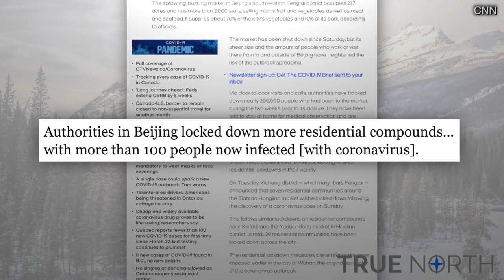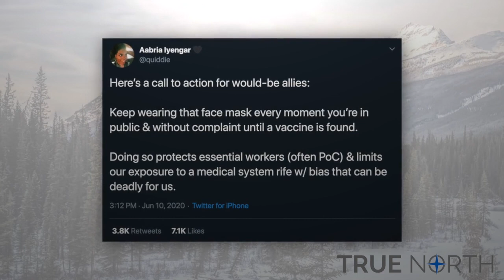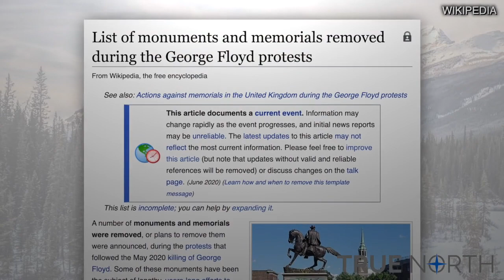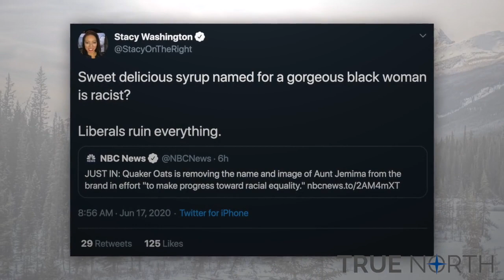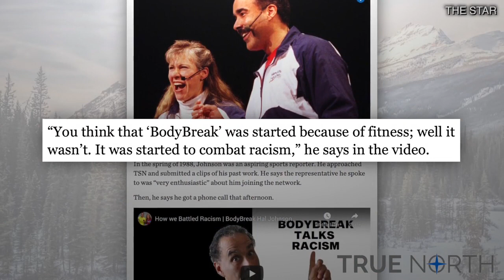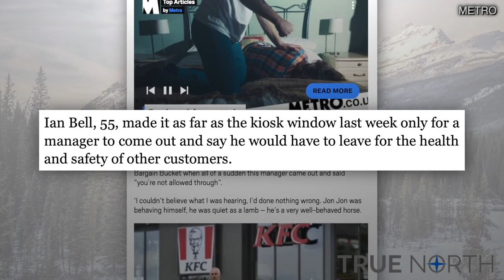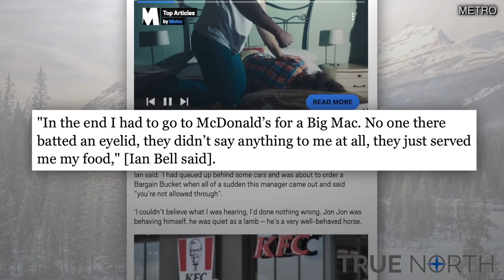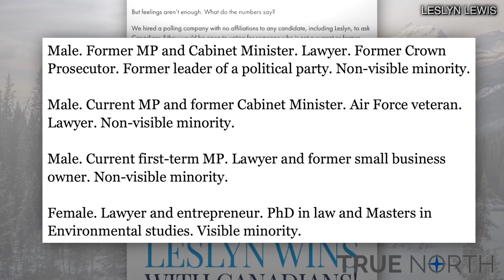The Never-Ending Lockdown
With another coronavirus outbreak in China, people are pushing to extend restrictions and indefinitely keep the population masked until there’s a COVID-19 vaccination available. True North’s Andrew Lawton says the lockdown proponents continue to move the goalposts on us.

Also, what should conservatives look for in a Conservative Party of Canada leader, and is the death of Aunt Jemima corporate tokenism or a genuine blow to racism?